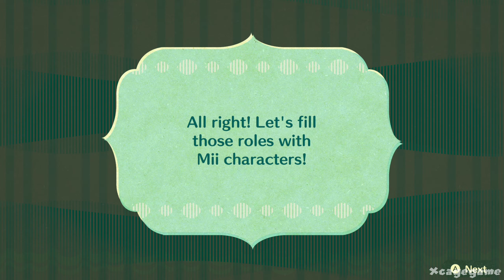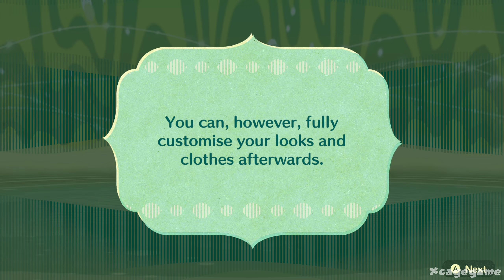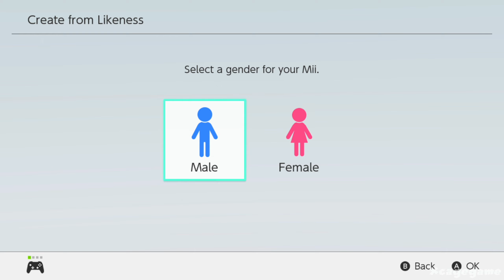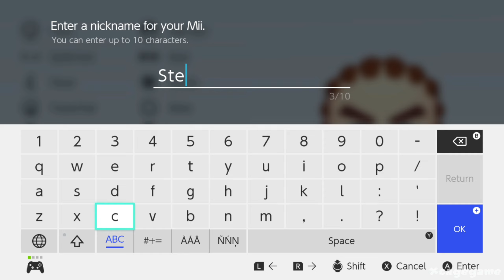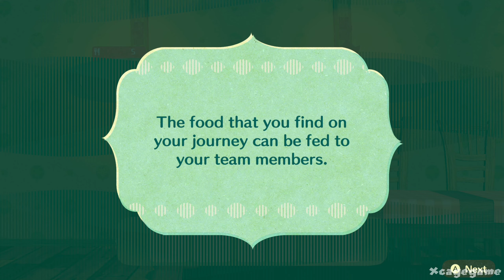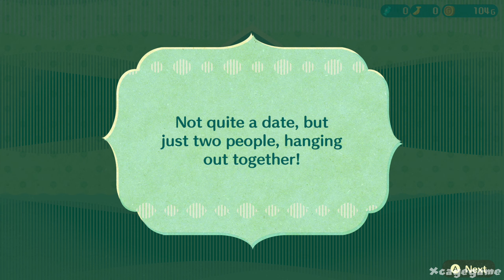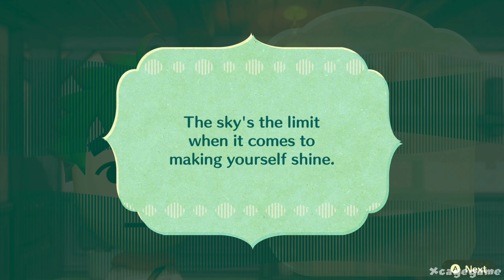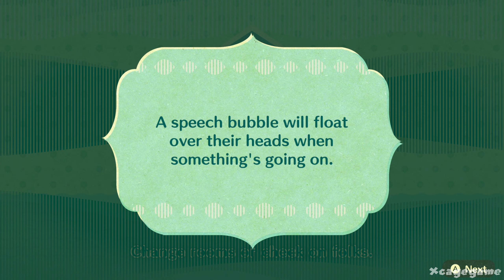Miitopia (Switch) Gameplay Walkthrough Part 1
Miitopia (Nintendo Switch) Gameplay Walkthrough Part 1

►Game Informations :